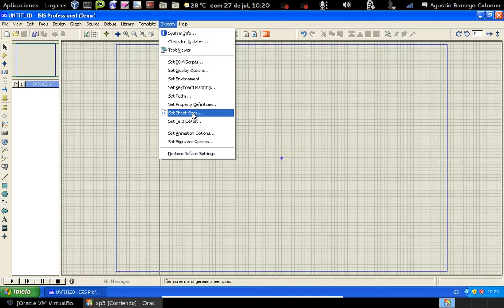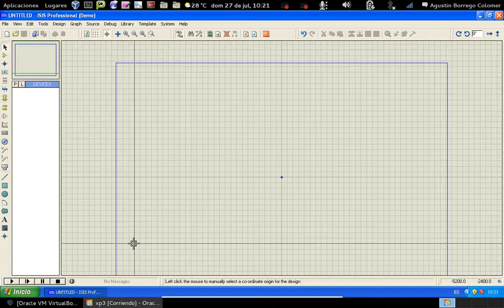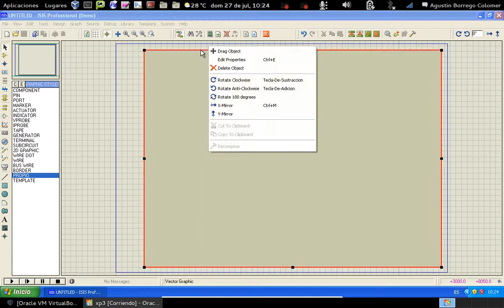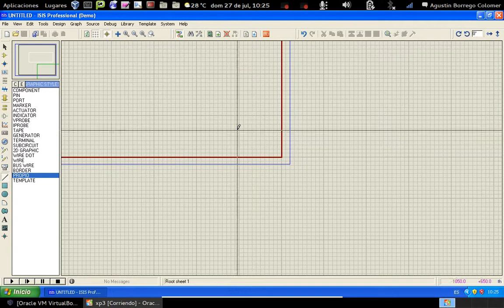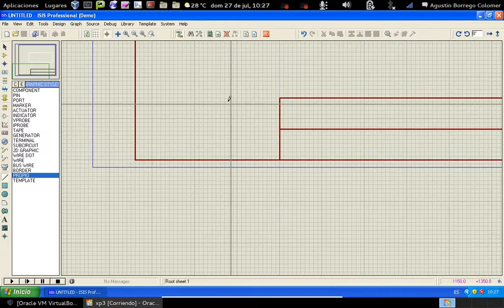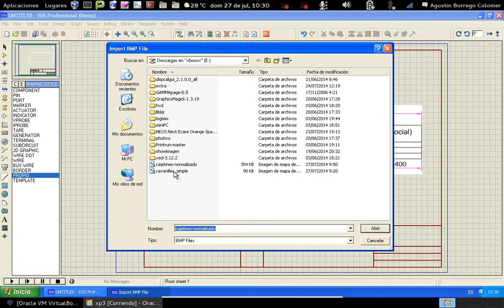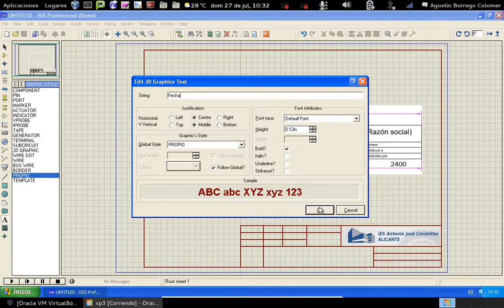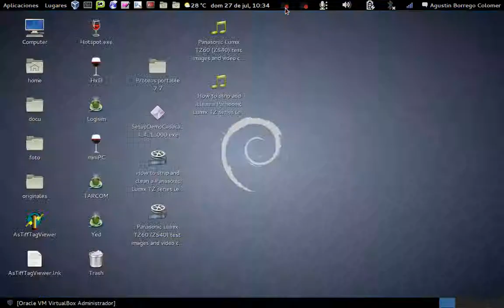proteus isis12 - utilizacion hojas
Utilización de hojas maestras Isis (Proteus)